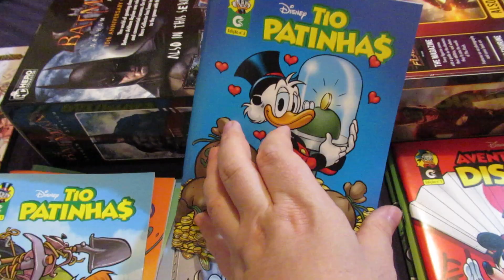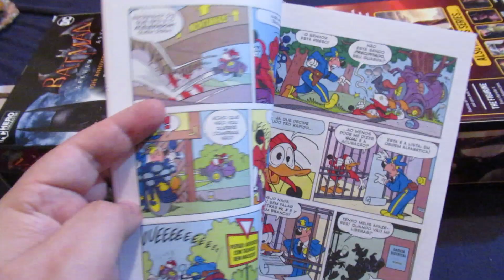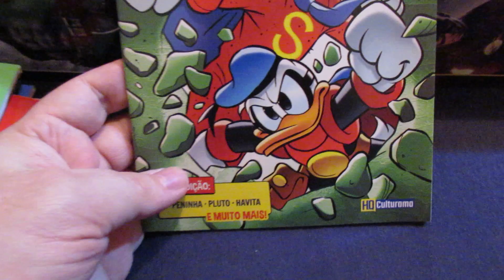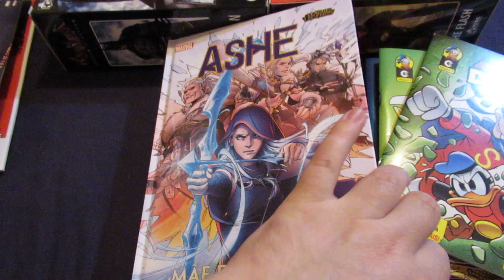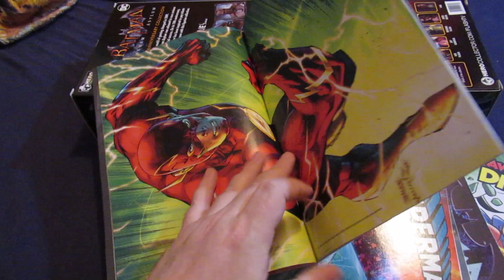Aquisições de 22 de Julho2019